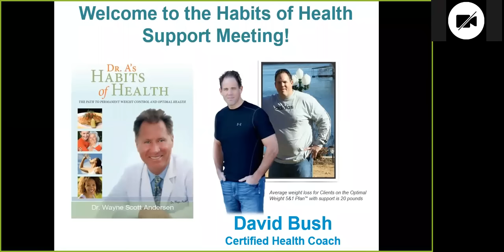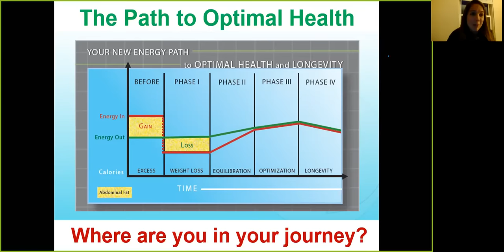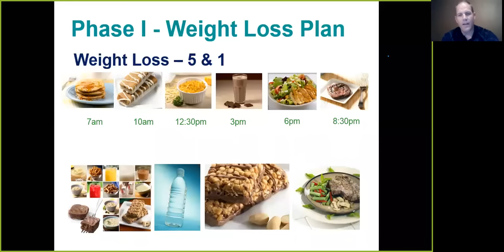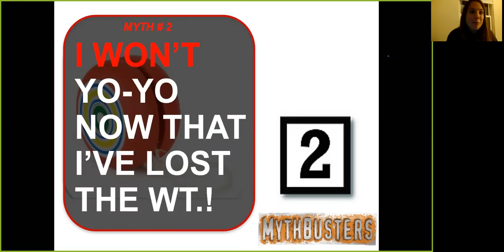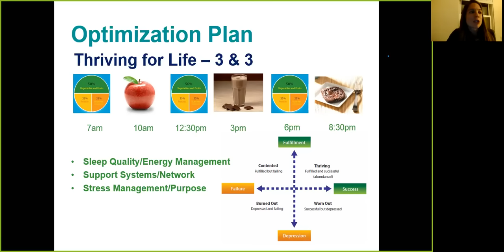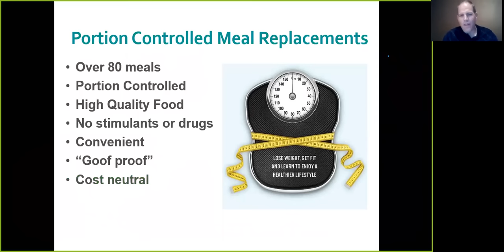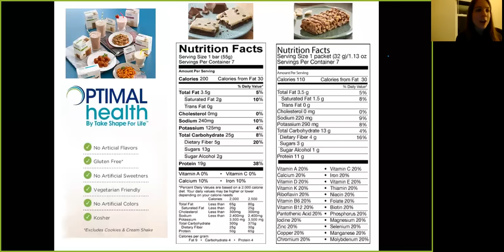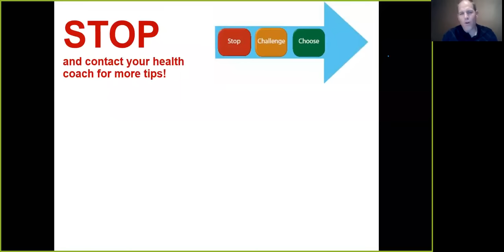Habits of Health Zoom Call: Busting Myths on Weight Loss